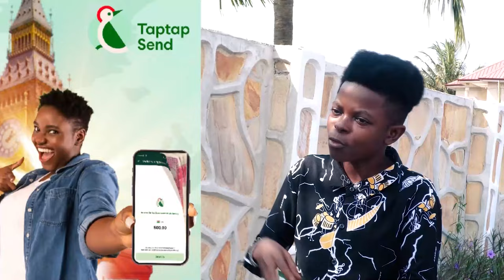Popular Trans Male Akwasi Kardashian Appeals For Funds for Urgent Kidney Transplant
Bank Account -
Mobile Money